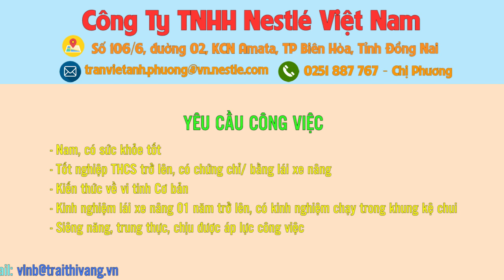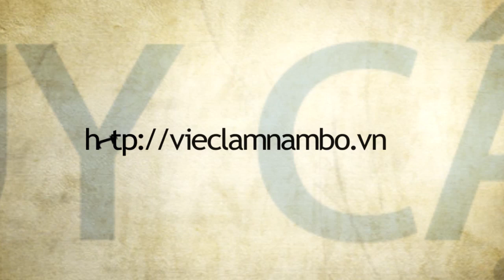TUYỂN TÀI XẾ LÁI XE NÂNG | Thu nhập HẤP DẪN - Nhiều ĐÃI NGỘ | Công Ty TNHH Nestlé Việt Nam